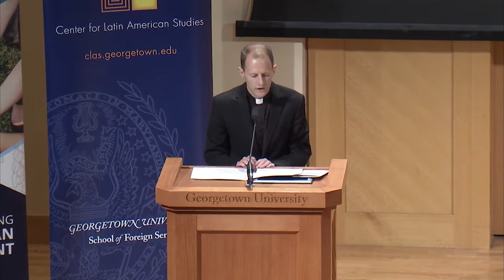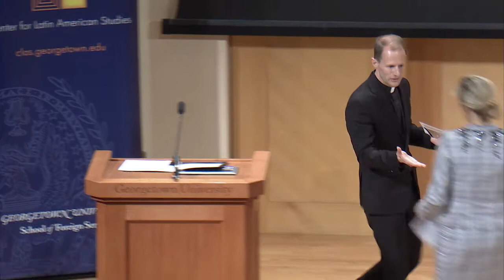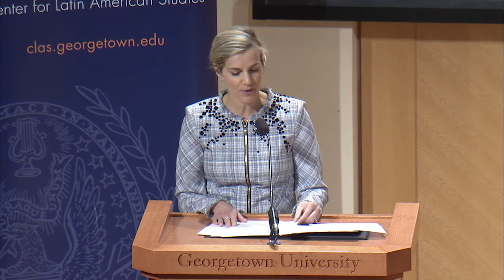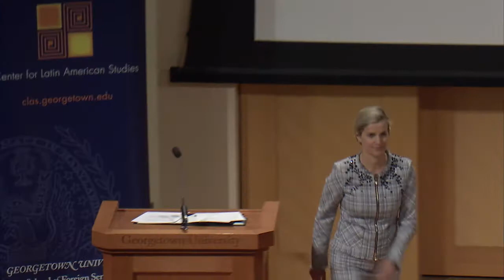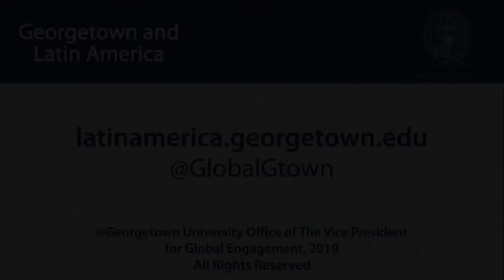Film Screening and Conversation with Former President of Colombia Juan Manuel Santos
February 26, 2019 | Juan Manuel Santos, thirty-second president of Colombia, was awarded the Nobel Peace Prize in 2016 for his work to end the decades-long armed conflict in Colombia, culminating in the signing and implementation of a historic peace accord with members of the Revolutionary Armed Forces of Colombia (FARC). This work has been documented in a remarkable new film, Port of Destiny: Peace. The documentary, produced by SellersEaston Media and directed by Robert Abbott, provides unparalleled insight into the peace negotiations and the role President Santos played in the process.​

Following a screening of the film, Ambassador Jeffrey DeLaurentis (SFS'76)  moderated a conversation with President Santos.